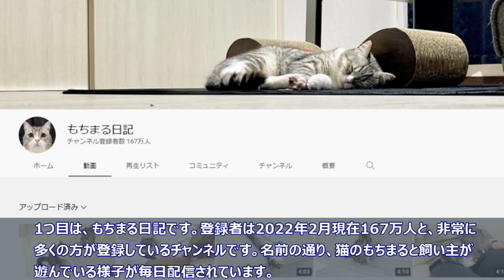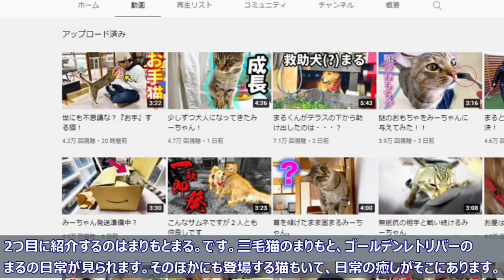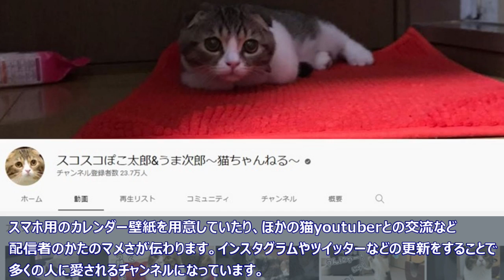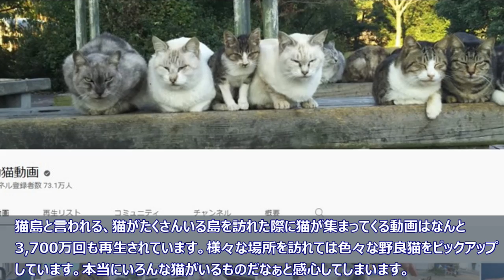今一番みたい猫動画YoutuberチャンネルTOP５！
本動画で紹介したチャンネルは以下になります！
気になった方は是非チェックしてみて下さい！

スコスコぽこ太郎&うま次郎〜猫ちゃんねる〜
まんまる猫　つむチャンネル。